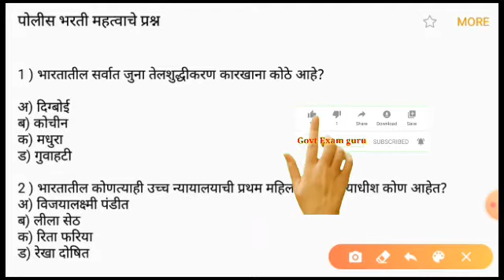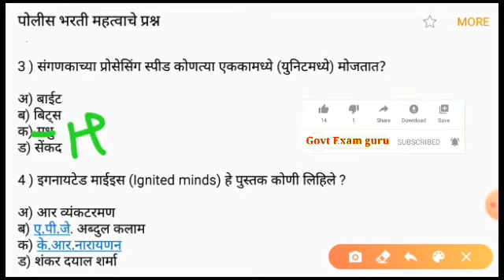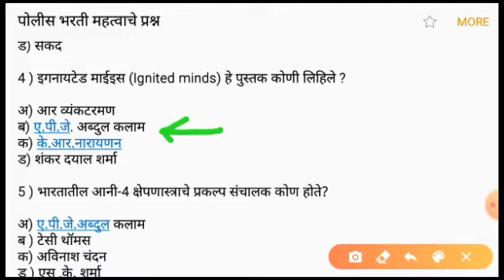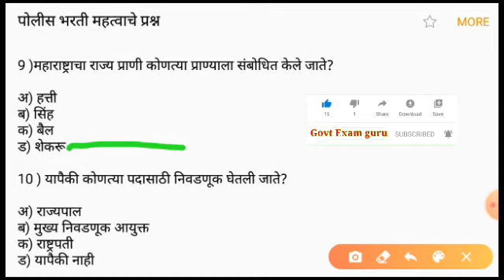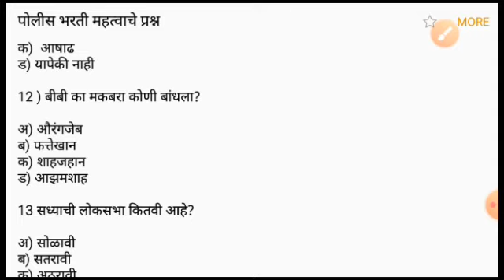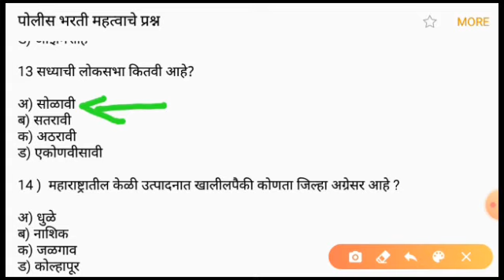police bharti 2020 maharashtra | police bharti update 2020 | Imp Questions and answers.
police bharti
maharashtra police bharti
police bharti new update maharasht...
police bharti update
police bharti 2020 maharashtra new..
police bharti new update
maha police bharti 2020 latest news
police bharti 2020 maharashtra upd...
gola fek police bharti
maha police bharti 2020
maharashtra police bharti 2020 late...
maharashtra police bharti latest news
maharashtra police bharti new upda..
mh police bharti 2020
new update police bharti 2020